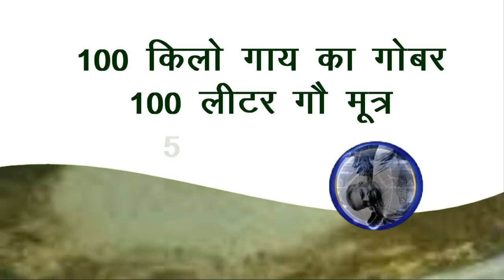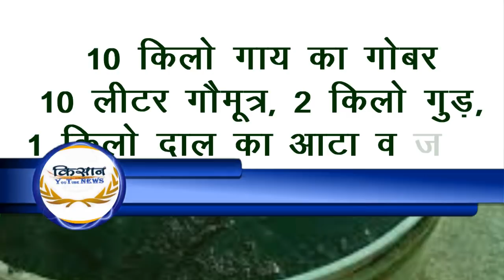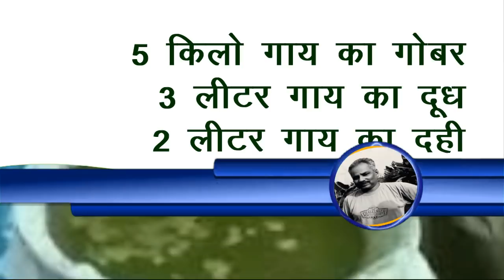Liquid organic manure | तरल जैविक खाद | making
किसानों द्वारा अनेक प्रकार के तरल खाद किये जा रहे हैं  तरल जैविक खाद का निर्माण घर पर कैसे करें